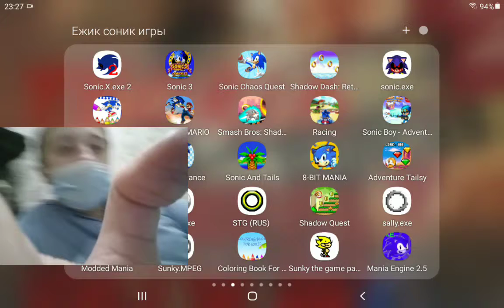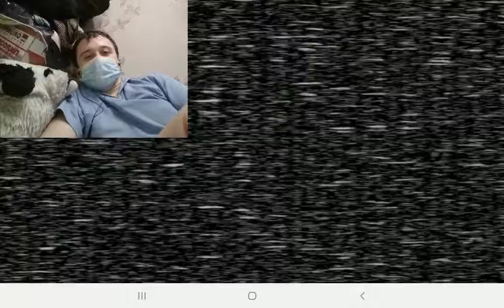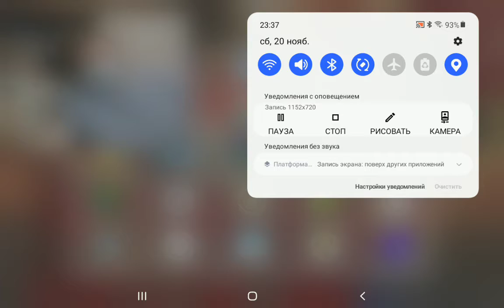играю в Sonic X exe 2 на андроид